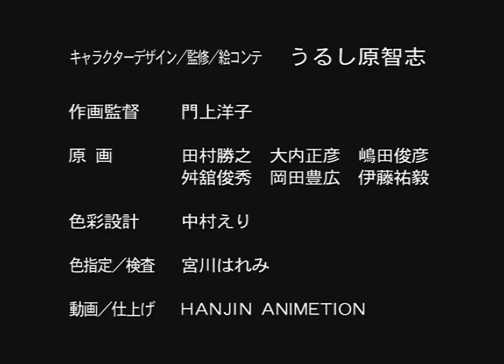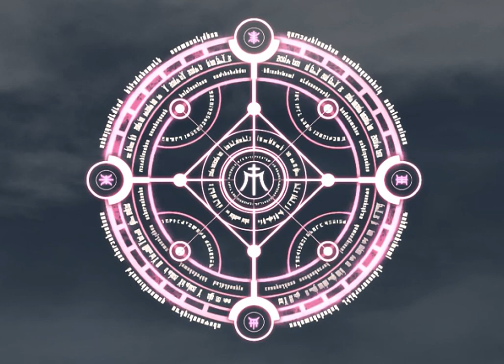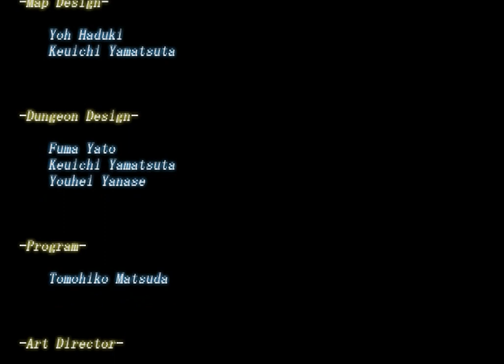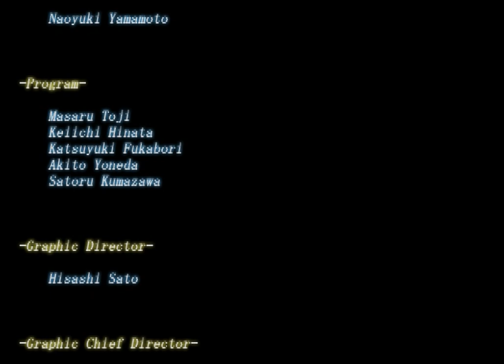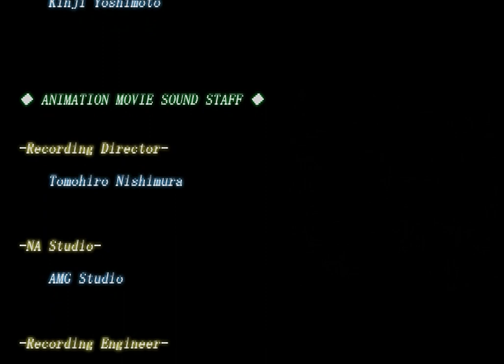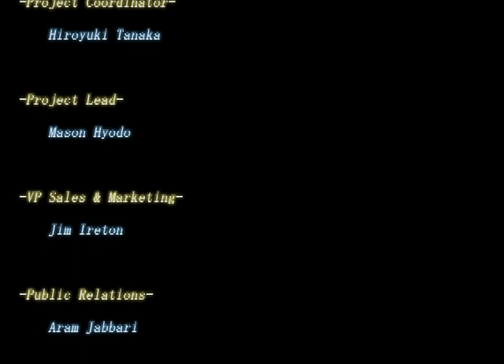Growlanser - Heritage of War all cutscenes - for the Playstation 2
00:00  gl5_mov_00000000
00:31  gl5_mov_00000001
01:07  gl5_mov_00000002
02:16  gl5_mov_00000003
02:53  gl5_mov_00000004
03:27  gl5_mov_00000005
07:12  gl5_mov_00000006
07:52  gl5_mov_00000007
09:24  gl5_mov_00000008
10:38  gl5_mov_00000009
11:31  gl5_mov_0000000A
12:50  gl5_mov_0000000B
14:04  gl5_mov_0000000C
15:01  gl5_mov_0000000D
15:27  gl5_mov_0000000E
15:40  gl5_mov_0000000F
15:54  gl5_mov_00000010
16:18  gl5_mov_00000011
17:53  gl5_mov_00000012
18:15  gl5_mov_00000013
18:49  gl5_mov_00000014
19:16  gl5_mov_00000015
19:54  gl5_mov_00000016
20:36  gl5_mov_00000017
21:19  gl5_mov_00000018
21:38  gl5_mov_00000019
23:08  gl5_mov_0000001A
26:12  gl5_mov_0000001B